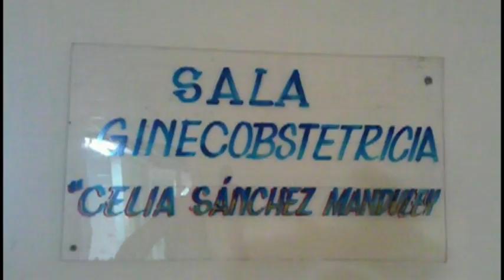Pilón, sede del acto provincial por el Día de la Medicina Latinoamericana.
El municipio de Pilón mereció la sede del acto provincial por el día de la medicina latinoamericana, que se celebra cada 3 de diciembre. En ese costero territorio el sector de la salud pública mantiene favorables indicadores a pesar de la escasez de medicamentos y recursos necesarios para ejercer la profesión.